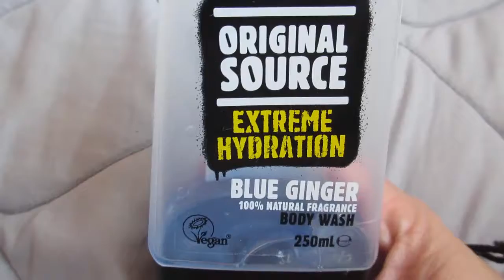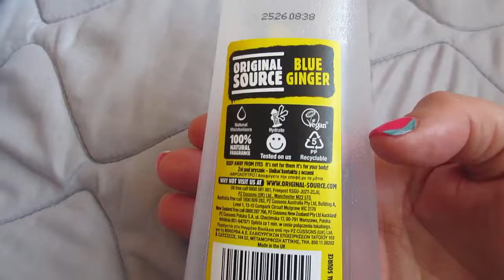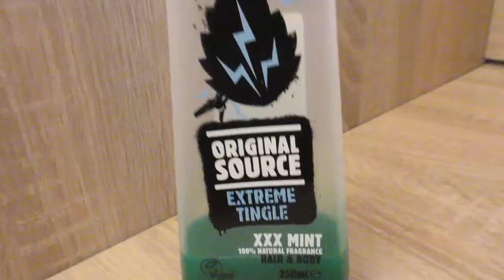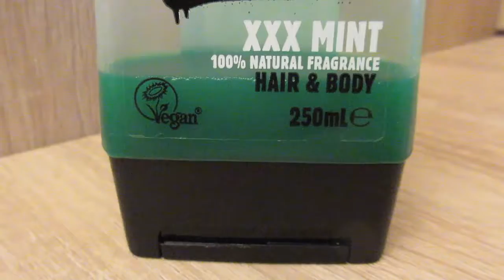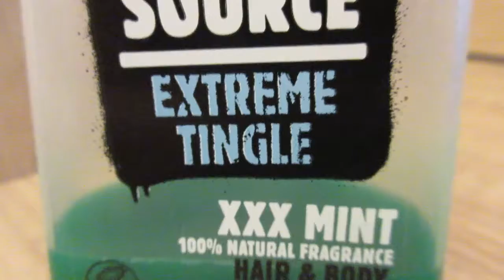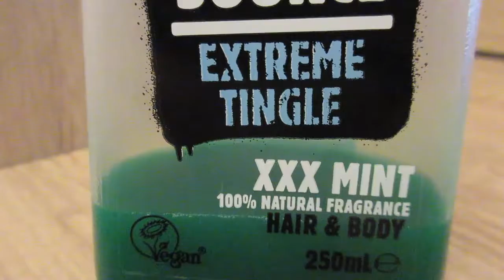1612=porównywacz żeli wege